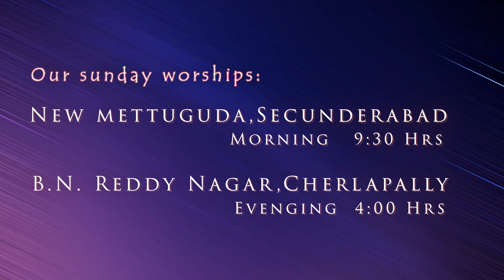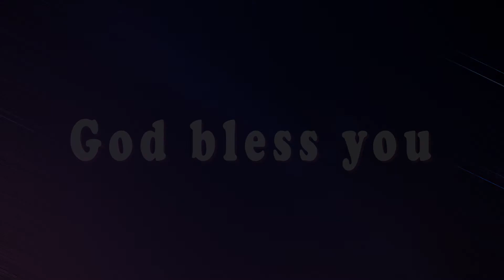Introduction to The Book of Revelation(Telugu) - Pas Silas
Book of Revelation from the Bible is explained by Pas Silas, Elohim Church, New Mettuguda, Sec-bad.

“Great blessings belong to the person who reads the words of this message from God and to those who hear this message and do what is written in it. There is not much time left.”
‭‭Revelation‬ ‭1:3‬

*Chapter - 1 Introduction to the author - John ; Vision of the Son of Man ; Greetings to the Seven Churches.
(Rev 1: 19)God asks john to write what he sees now and will see later.
Chapter - 2,3 Message to the Seven Churches in Asia
Ephesus
Smyrna
Pergamos
Thyatira
Sardis
Philadelphia
Laodicea
Chapter - 4,5 The Throne in Heaven ; The Scroll and the Lamb(Jesus Christ)
From Chapter 6  upto Chapter 19 - JUDGEMENT on EARTH.

Chapter - 6 The Seven Seals.
Chapter - 7 The 144000 of Israel Sealed ; Great Multitude from Every Nation.
    12,000 - Tribe of Judah
    12,000 - Tribe of Reuben
    12,000 - Tribe of Gad
    12,000 - Tribe of Asher
    12,000 - Tribe of Naphtali
    12,000 - Tribe of Manasseh
    12,000 - Tribe of Simeon
    12,000 - Tribe of Levi
    12,000 - Tribe of Issachar
    12,000 - Tribe of Zebulun
    12,000 - Tribe of Joseph
    12,000 - Tribe of Benjamin
Chapter - 8,9  The Seventh Seal and the Golden Censer.
Chapter - 10,11,12,13 The Angel and the Scroll ; The Two Witnesses (prophets) ; The Woman and the     Dragon ; The Beasts (First and Second).
Chapter - 14 The Lamb(Jesus Christ) and the 144,000.
Chapter - 15,16 Seven Angels with Seven Plagues ; Seven Bowls of God's Wrath.
Chapter - 17,18 The Great Prostitute and the Beast ; The Fall of Babylon.

Chapter - 19 Rejoicing in Heaven.
Chapter - 20 (Satan is Imprisoned) The Thousand Years.
Chapter - 21 The New Heaven and The New Earth.
Chapter - 22 The River of Life.

This Revelation to John is about the things that are about to happen.
Rev 22:18-19 ( ESV)
"I warn Everyone who hears the words of the prophecy of this book: If anyone adds to them, God will add him the plagues described in this book, and if anyone takes away from the words of the book of this prophecy, God will take away his share in the tree of life and in the holy city, which are described in this book."

Amen.